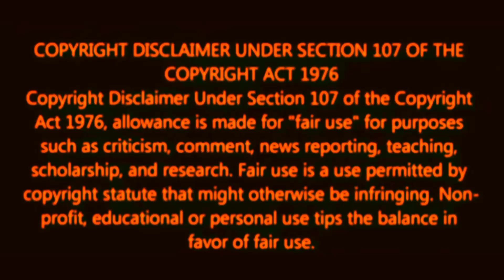Bichitra jimey k kune doka dile~ teou suicide koribo loga hol😭Anandapaoentertainment